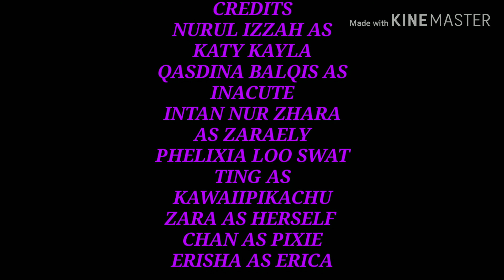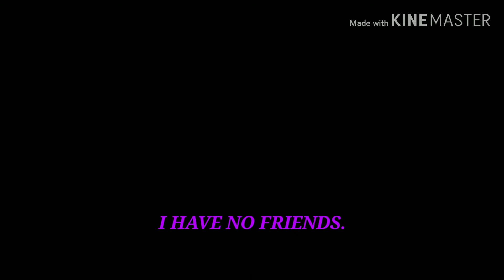No friends|Glmv💓|Lazy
💜this video shows how I met my friends...they also made a birthday party for me at school so I put it all on this video so hope y'all enjoy!🕹️🎮😂💜